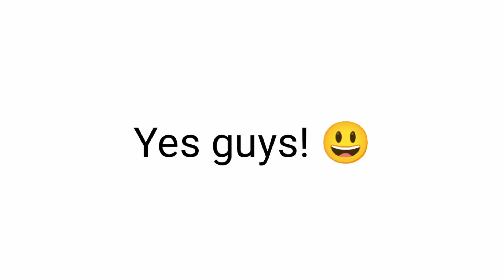Watch This Video If It's Sunday..(Happy Sunday)